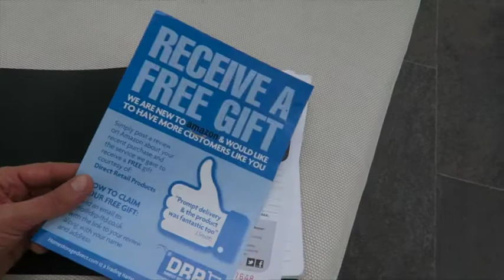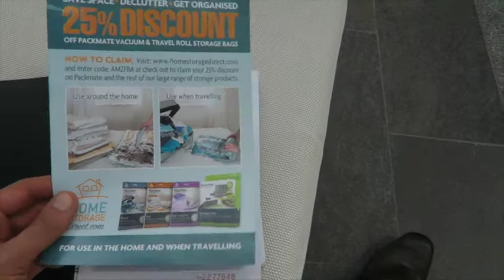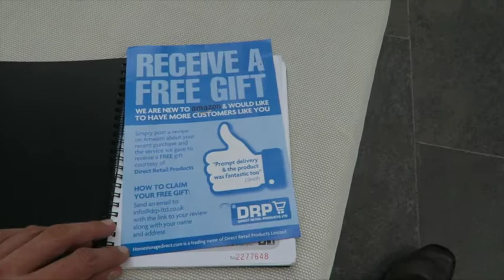Obtenir des témoignages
↓ PLUS D'INFOS ↓

Dans cette vidéo, j'appuie sur l'importance des témoignages clients car la preuve sociale est devenue indispensable aujourd'hui...

💡 QUELLE EST LA MISSION DE CETTE CHAINE YOUTUBE ?

T’aider à créer et développer un business pérenne qui te permettra de t’affranchir du système et de gagner ta liberté financière et géographique.

Il existe des milliers de façons de créer une entreprise, mais seules une douzaine au mieux te permettrons de réellement gagner ta vie AVEC internet.
Et pour développer ce business, je partage avec toi les meilleures stratégies marketing, celles utilisées par moins de 1% des entrepreneurs, ceux qui ont des croissances fulgurantes.

Si tu veux avoir des résultats extraordinaires, alors tu ne peux pas utiliser des méthodes ordinaires.

😼 QUI EST SEBASTIEN TISSIER  ?

J’ai créé ma première entreprise de marketing direct en 1999 à Toulouse (puis une société de formation professionnelle en 2005.
À force de travail, ces activités ont atteint plusieurs centaines de milliers d’euros de chiffre d’affaire annuel et créé 15 emplois à temps plein.

Mais cette réussite avait un prix, celui de la liberté :  je travaillais alors plus de 70 heures par semaine et ne soufflais que 2 semaines au mois d’aout et une autre entre Noël et le jour de l’An.

Fin 2010, usé, j’ai décidé de quitter la France pour m’installer en Asie du Sud-Est et reprendre le contrôle de ma vie.

Passionné d’optimisation, je partage mes meilleurs HACKS tant pour développer un business, qu’améliorer sa vie d’entrepreneur.